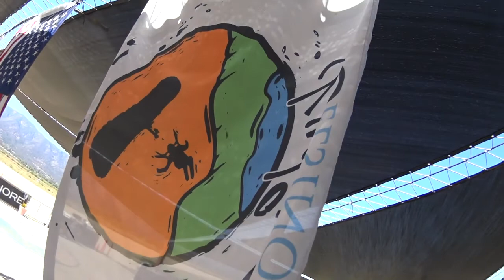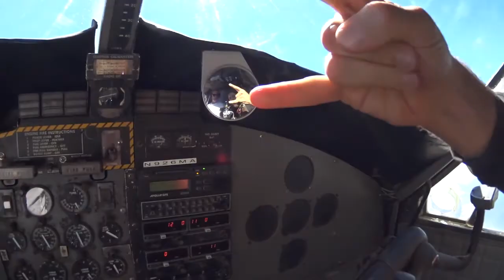Jorge Esparza Tandem Skydiving at Skydive Elsinore